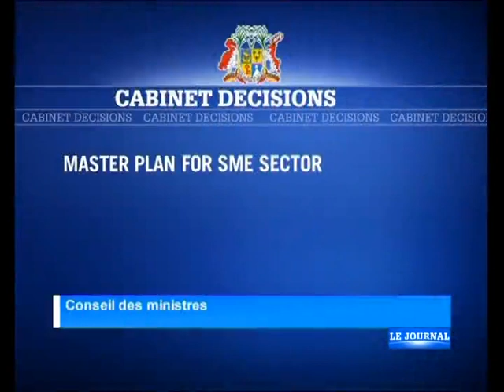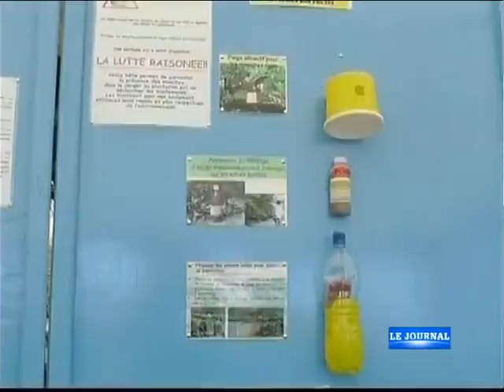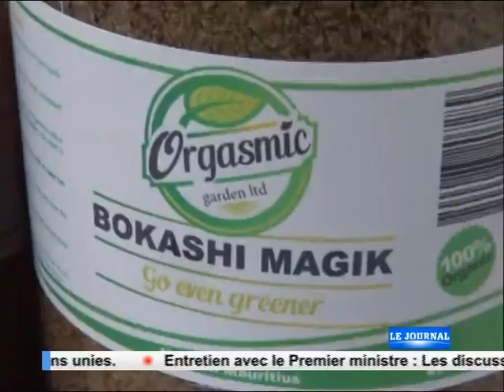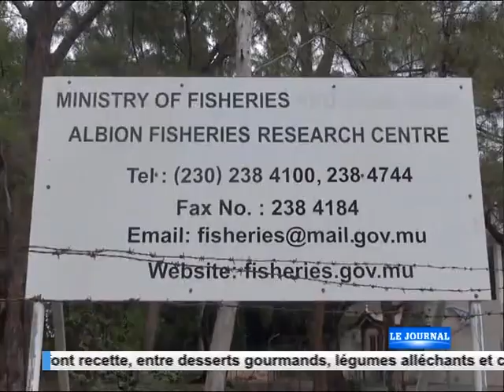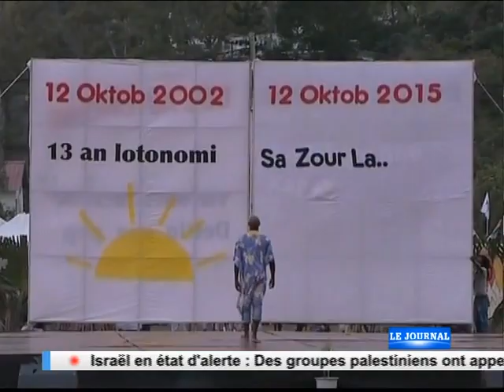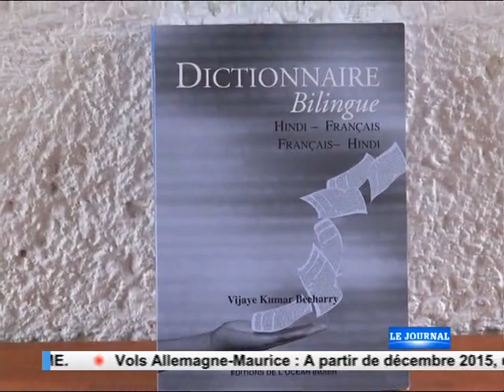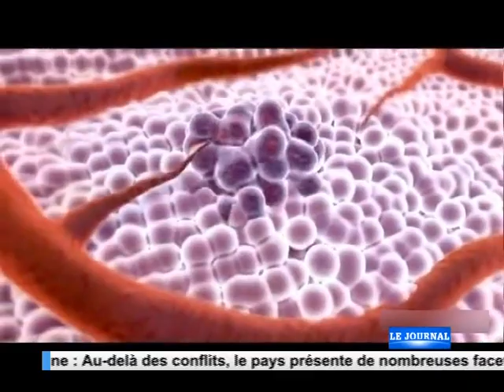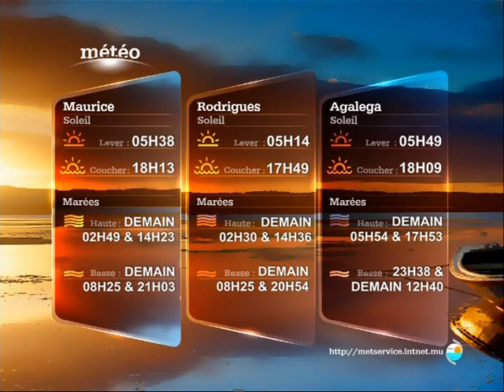Journal de 19h30 - 16/10/15